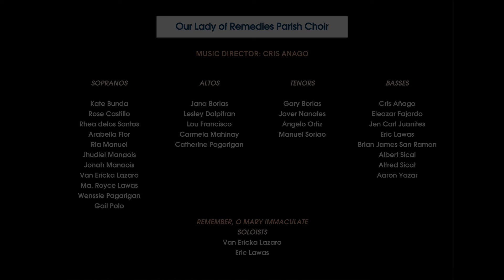Remember O Mary Immaculate OLRP Harana 2021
Our Lady of Remedies Parish Choir
Harana kay Maria 2021